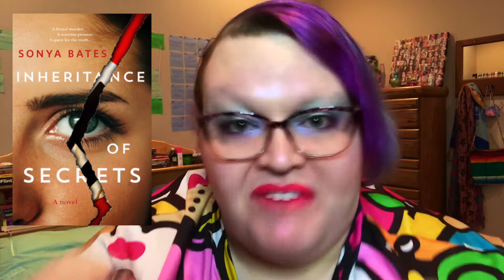My WORST Reads of 2021 | Kevvie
Warning: Contains excessive swearing and SPOILERS!!!

There were a handful of book I read last year that I absolutely HATED! Enjoy my ranting and raging about them!

Books Mentioned:
The Clocks by Agatha Christie
A Man Lay Dead by Ngaio Marsh
Wasp Factory by Iain Banks
What She Knew by Miranda Rijks
Cat Among the Pigeons by Agatha Christie
Inheritance of Secrets by Sonya Bates

eBook Wishlist